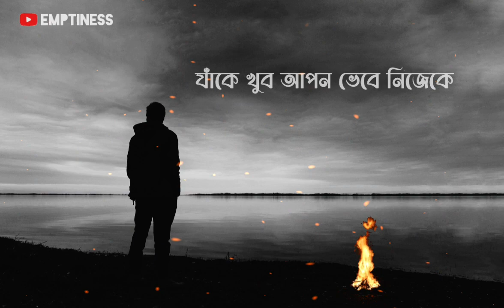বেশি আশা করলে পাওয়া যায়না 🤕 Sad Status ।। Bangla Sad Status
বেশি আশা করলে পাওয়া যায়না, যে জিনিসটা বেশি করে চাইবেন, সেই জিনিসটা ই সবার আগে হারিয়ে যাবে ...

This is an Original Work form EMPTINESS
 আওয়াজ  - [ নিজস্ব ]

Sad life  Status,  sad love status Bangla Sad life, sad quotes, sad love status,
Bangla sad Love massage, sad status, bangla sad breakup Status, Whatsapp sad Status